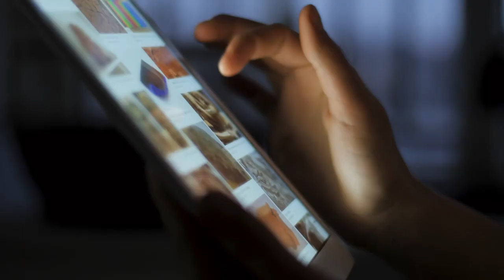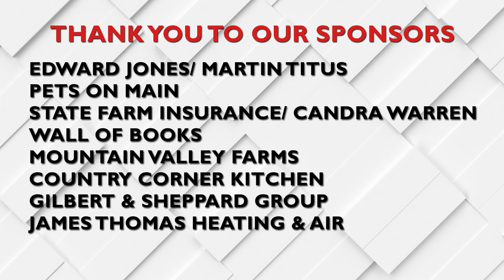03 James Weaver - Dixieland Delight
Virtual Acoustic Blends - Labor Day Edition

1. Possum Jones - Introduction
2. Bill Pound - Come Monday
3. James Weaver - Dixieland Delight
4. Gary Wilder - We Just Disagree
5. Al Willis - Dooley
6. Gene Ponder - Working Man
7. Don Roberts - Workin' in a Coal Mine
8. Curtis & Kim Jones – Red Haired Boy
9. Jerry Lynne Cockerham – Big Boss Man
10. Jerry Sorn – We May Never Pass This Way Again
11. Patrick Scott – Desperado